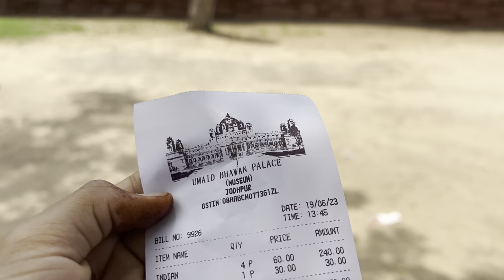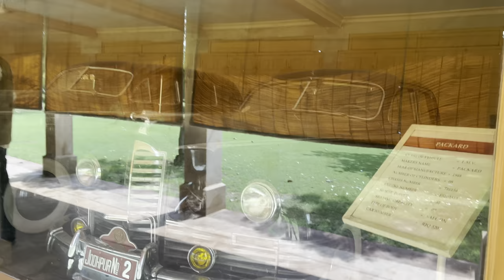Umaid bhawan palace Jodhpur | palace of Jodhpur | royal wedding in umaid palace| chittar palace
Umaid Bhawan palace jodhpur tour with History | Umaid bhawan museum | Expensive Hotel of Rajasthan | chitar palace jodhpur

Hello , Everyone this is JYOTIPNKJVLOGS AND it is my travelling vlog in which i upload amazing documentary vlog videos , so if your interested in traveling and wanted to explore amazing things and amazing locations then join our family just by clicking the subscribe button so if you're ready let's explore the amazing world .